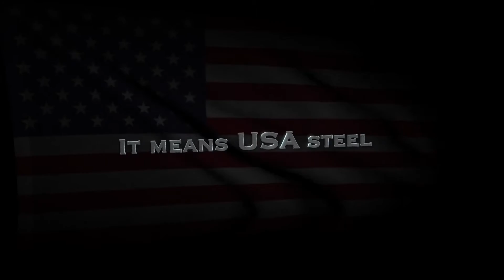Best Built Safes On The Planet